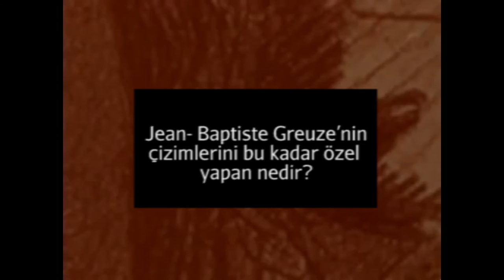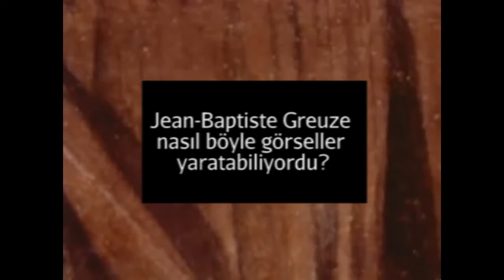Jean - Baptiste Greuze'nin Çizimleri (J.Paul Getty Müzesi) (Sanat Tarihi)